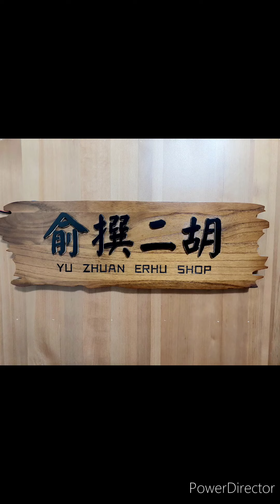俞撰 二胡製作與教學 如何拉好‘’碎心戀‘’ 曾憲勇老紅木二胡 換皮製作 黃軍諺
俞撰二胡製作與教學  曾憲勇老紅木二胡換皮 8.7公分琴桶尺寸的挑戰  如何拉好 碎心戀 演奏分析

錄影教學也是一種良好的學習方式，可重複觀看影片，重複的研究練習！

大團體班功能的在引導，大方向式的學習，小型團體班則介於兩者之間的效果！個人班的效果是最好的。

台中、烏日、大里、彰化、埔里皆有開團班、小班、個人班二胡課程

任何二胡製作維修及學習上的問題  歡迎來訊聯繫或加我個人臉書
台灣彰化 俞撰二胡 黃軍諺
手機直錄 曾憲勇老紅木二胡換皮